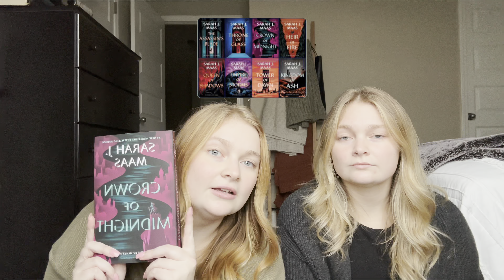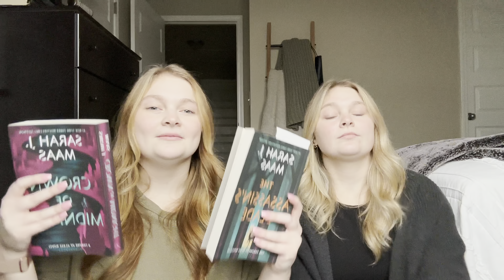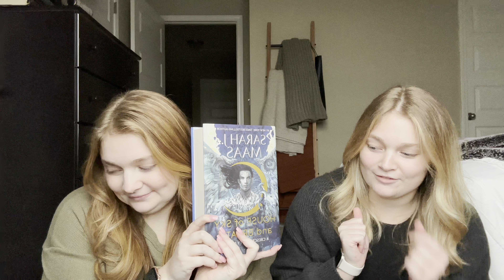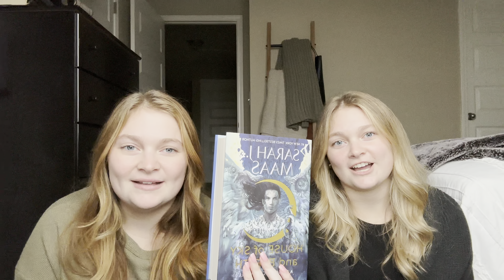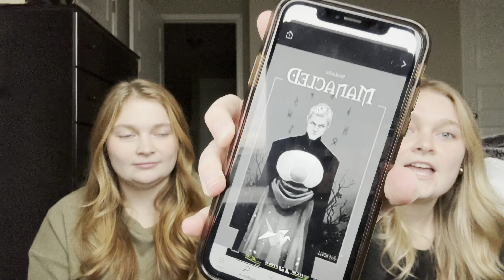Our TBR For The Next Three Months 📚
In this video, we wanted to show our TBR & reading order. Hopefully, we can keep up with this list! 😅